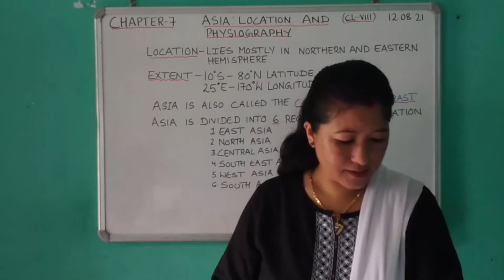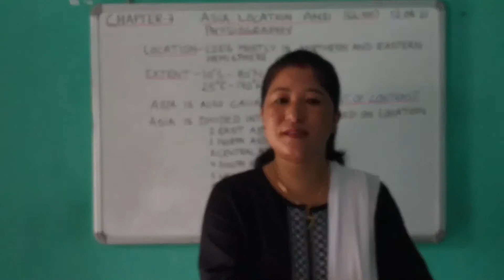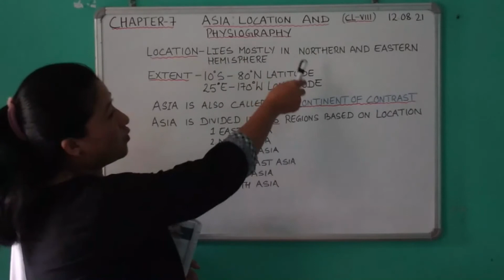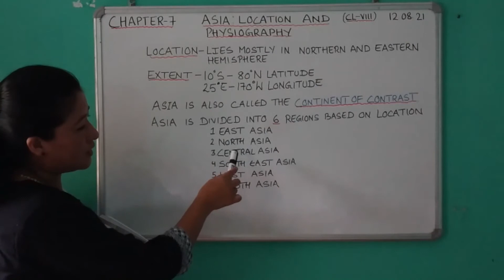Class VIII (Geography)